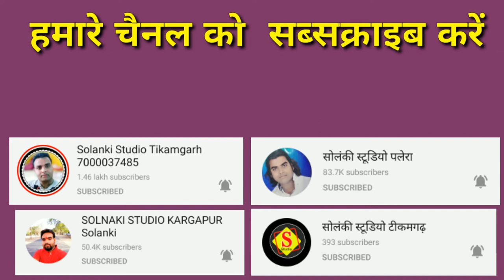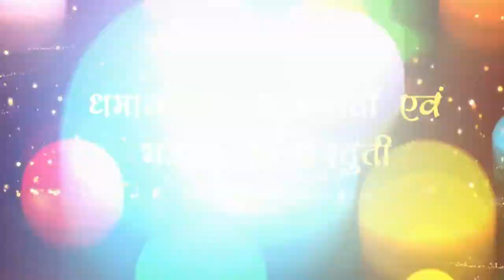मन को मोहित कर देने बाला भजन रामायण_भजन // अपनी सिया को प्राण पिया को ढूंढ़ते राम 2021 सुपरहिट भजन